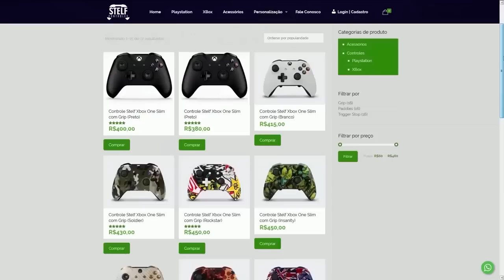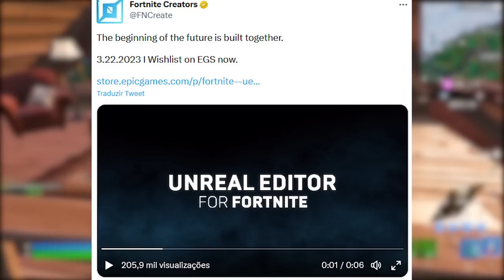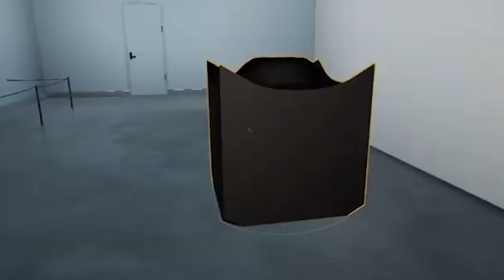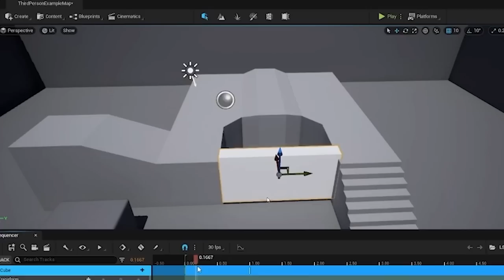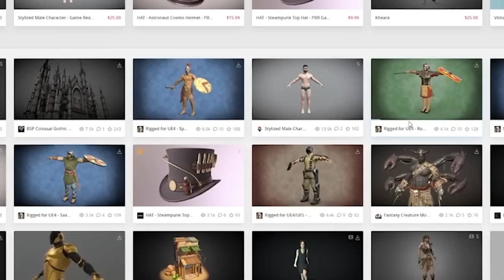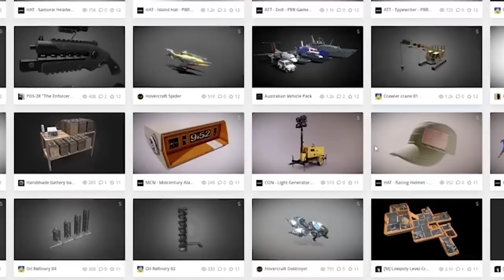ESSA É A GAMEPLAY DO CRIATIVO 2.0 DO FORTNITE...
Fala gurizada, nesse vídeo comento todos detalhes do Fortnite Criativo 2.0. Espero que gostem :)

Programa para editar: Adobe Premiere